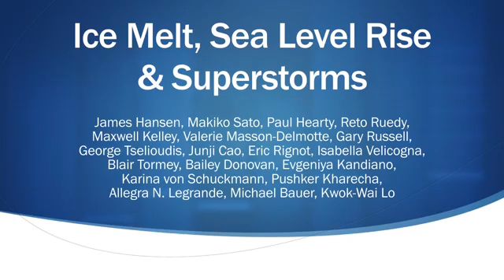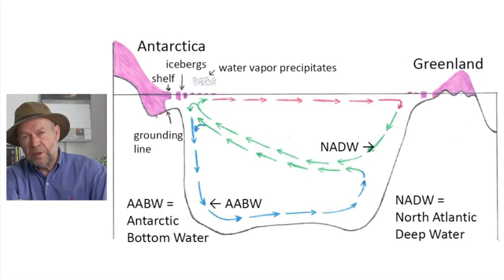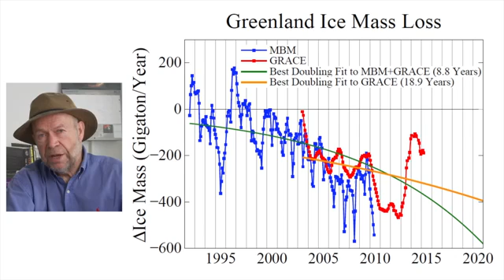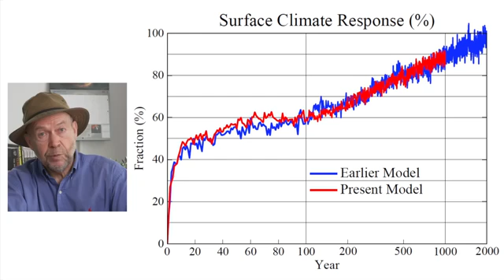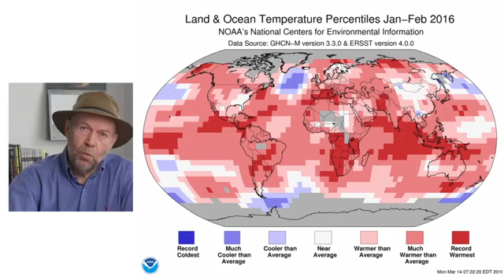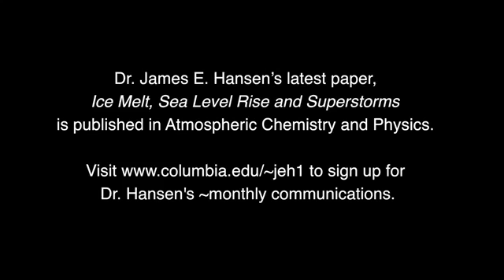Ice Melt, Sea Level Rise and Superstorms: Dr James Hansen